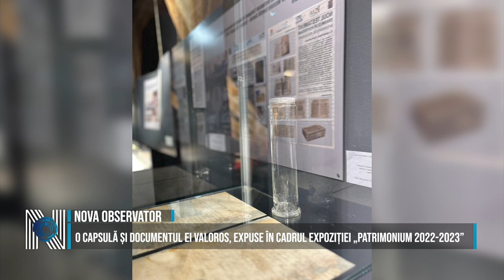O CAPSULĂ ȘI DOCUMENTUL EI VALOROS, EXPUSE ÎN CADRUL EXPOZIȚIEI "PATRIMONIUM 2022-2023"